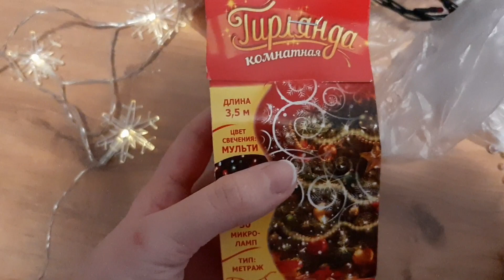Влог: Наряжаем ёлку 🎄🎉🎁